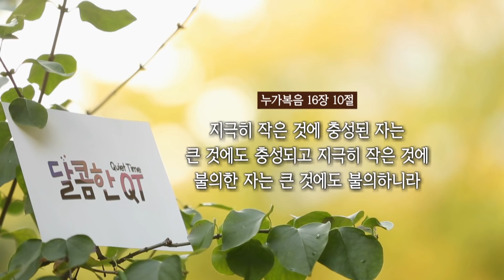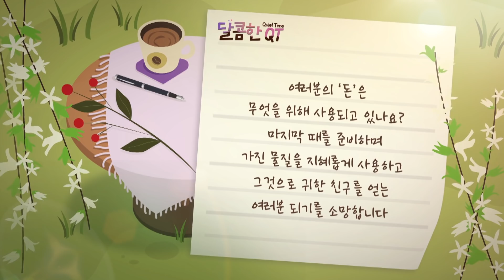달콤한 QT 김흥규목사의 예수 비유 묵상 36: 불의한 청지기의 비유(2) (누가복음 16:9-13)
김흥규 목사의 예수 비유 묵상 그 36 번째, 불의한 청지기의 비유(2)

"여러분의 '돈'은 무엇을 위해 사용되고 있나요?
마지막 때를 준비하며 가진 물질을 지혜롭게 사용하고
그것으로 귀한 친구를 얻는 여러분 되기를 소망합니다"

▶말씀인도: 김흥규 목사
▶방송 월~금 오전 6:30/ 유튜브 오전 7:00